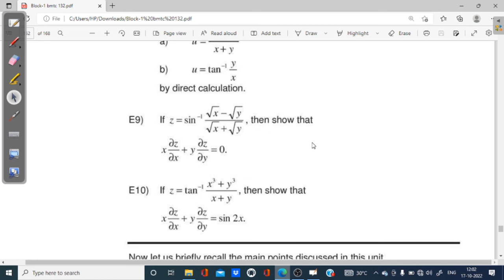(v-38) Ignoucbcs bag bscg mathematics bmtc-132 Unit- 5 chain rule and homogenous functions E9, 10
ignou help books
gullybaba bmtc -131
gullybaba bmtc-132
gullybaba bmtc 131&132
neeraj bmtc 132

IGNOU mathematics
BSCG mathematics
BMTC 131
# bscg
# mathematics
# bmtc131calculus
# unit -7

IGNOU mathematics
BSCG mathematics
BMTC 131
polynomial and their solutions

unit-4 real numbers, upper bound,lower bound, bounded set, supremum,infimum,g.l.b,l.u.b, absolute value, intervals,open intervals, clased intervals,  functions and their graphs. even function ,odd function,monotonic function , increasing function, decreasing function. periodic function period of a function.
unit-7 , concept of limits, left hand side limits, right hand side limits, calculate limits using definition of limits,
E8,E9&E10
limits at infinity, E 12 E13 Ex-16

bmtc 132,
unit -1R2&R3, E1, E2, &E3,
equations of straight lines in 3d, equation of plane, projections, cartesian to cylindrical, cartesian to spherical,E9, 10,11&12 cartesian products, property, addition, subtraction, multiplication, norm, open sphere, open cube,
unit -2
definition of limits in several variables find limits ,how to find existence of limits, E1, 2,3,4,5&6 Ex-7, definition of continuity, continuity at a point, continuity at an interval, continuous function, Theorem 6,Ex8, E7, 8,9 Repeated limits Theorem 7 Ex10, 11 E10, 11,12

Unit-5 chain rule and homogenous functions E-1, Ex1, 2,3,4,5 E2, 3,4 5,6,7,8,9,10